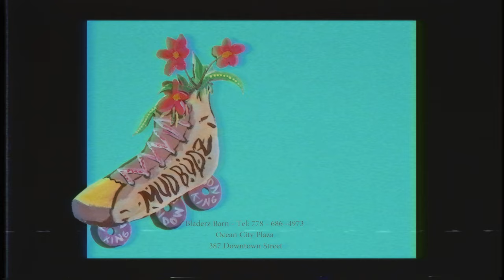Moon King - In & Out (Official Video)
From Moon King's new album "Hamtramck '16"